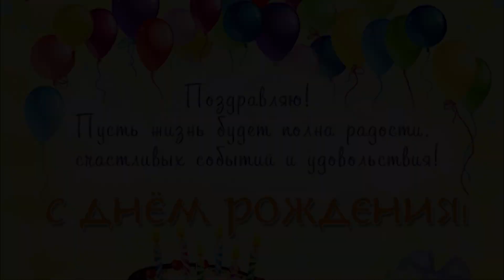C Днем Рождения,Константин!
Не жди, что в жизни будет каждый день отрадой и наградой, несчастьем может обернуться радость. Но как бы жизнь за горло ни брала, ты стойким будь перед бедою черной и голову не вешай обреченно, как ни были б горьки твои дела. Орел, парящий в голубом небе, прекрасен, но в сто раз прекрасней он, когда встречает бурю и, опаленный огнем грозы, побеждает стихию. Желаем, чтобы ты всегда был орлом, достойным восхищения!